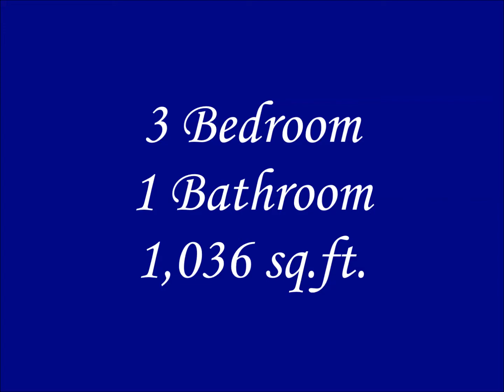Jacksonville FL Real Estate-Jacksonville Homes for Sale-9343 Illinois St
Welcome to another property for sale in JACKSONVILLE, FLORIDA brought to you by TEAM JOHNSON of WATSON REALTY CORP. This video contains footage and information of one of our JACKSONVILLE, FL homes for sale.

Are you looking for homes for sale in Jacksonville, Florida?  Affordable Housing at its best. This concrete block home located in Hollyford offers country living with city conveniences. Brick front accents, covered front porch, hardwood floors in living room, split bedrooms, eat-in kitchen with range and refrigerator. Enclosed back patio is screened. Detached 2 car garage plus carport is a great work shed with open attic and fan to keep it cool.

Bedrooms: 3
Bathrooms: 1
Square Feet: 1,036